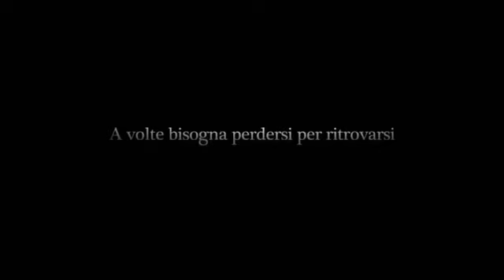El Campo - Trailer Italiano